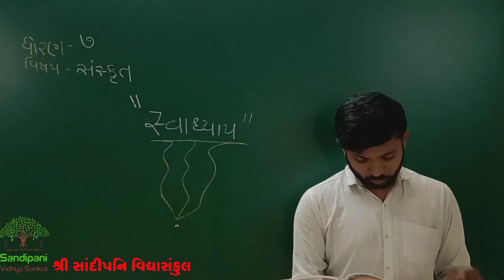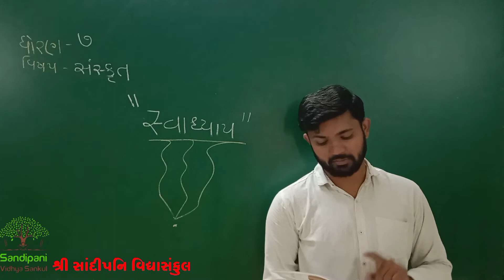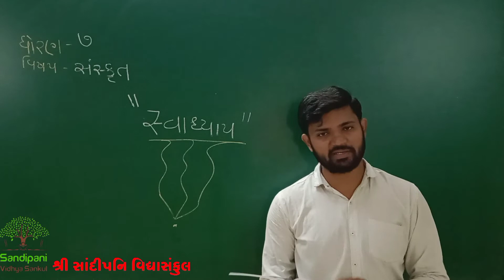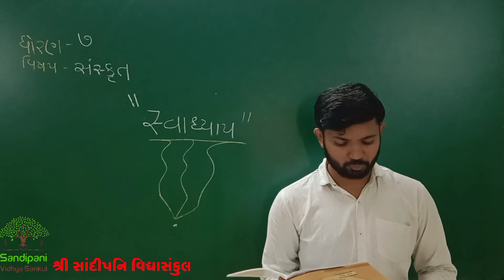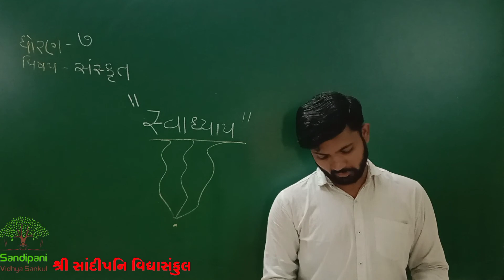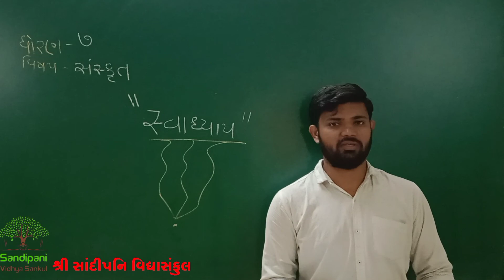ધોરણ : 7 || સંસ્કૃત || સ્વાધ્યાય : 1